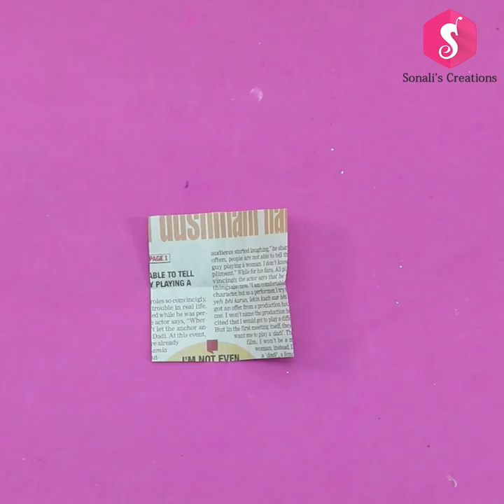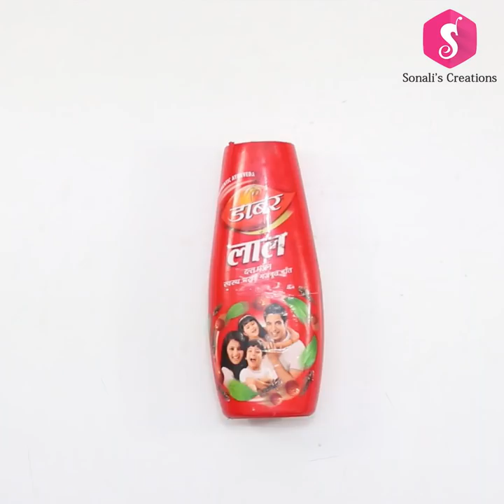SIMPLE & PRETTY FLOWER POT from WASTE MATERIALS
Here is comes best idea of Beautiful Flower Pot!